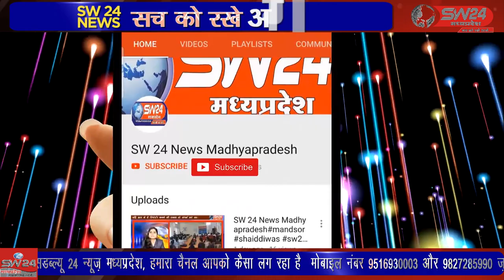विदीषा - भारी मशक्कत के बाद कॉग्रेस का 13 साल पुराना वनवास खत्म हो गया।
भारी मशक्कत के बाद कॉग्रेस का 13 साल पुराना वनवास खत्म हो गया। जहां बीजेपी समर्थित सदस्य की संख्या 13 से 14 बताई जा रही थी, तो वही कांग्रेस समर्थित जनपद सदस्यों की संख्या 10 से 11 बीच मानी जा रही थी। विदीषा से आषिष सेहले की रिर्पोट